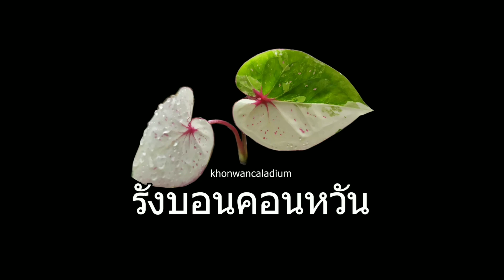รังบอนคอนหวัน พาชมบอนสีชายชล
บอนสีชายชลและลูกๆที่ขยายพันธุ์โดยการแยกหน่อ และชิ้นผ่าหัว จนเติบโตนำออกมาปลูก  มีความสวยงามไม่แพ้ต้นแม่พันธ์ุ ติดตามชมบอนสีคัดเกรดสวยๆ ได้ที่เพจ รังบอนคอนหวัน